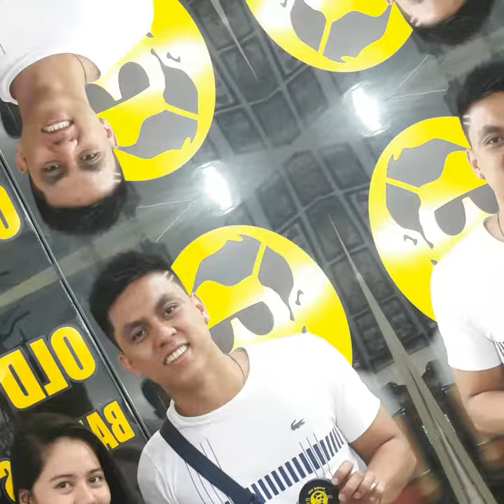Pba Young Superstars Rey Nambatac Robert Bolick Rr Garcia Bong Galanza Jk Casino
Pba Young Superstars
Rey Nambatac & Model Gf Keisha Ancheta
Robert Bolick
Rr Garcia
Bong Galanza
Jk Casino

OldSchoolBarbers and Pomades